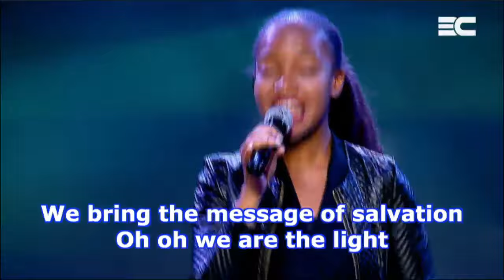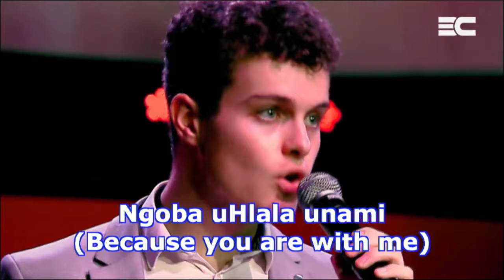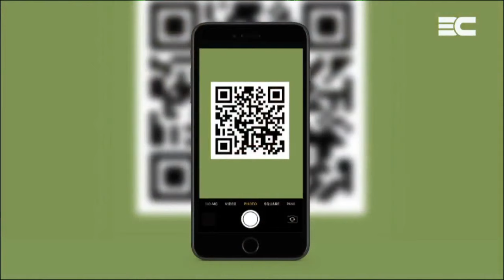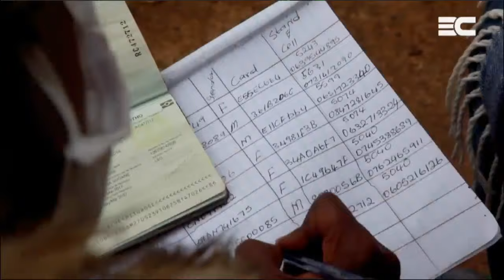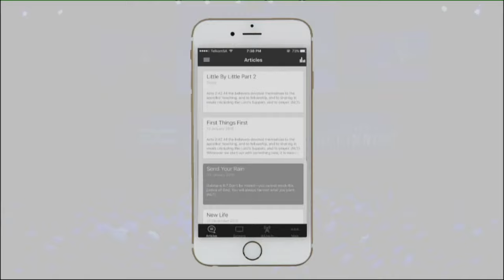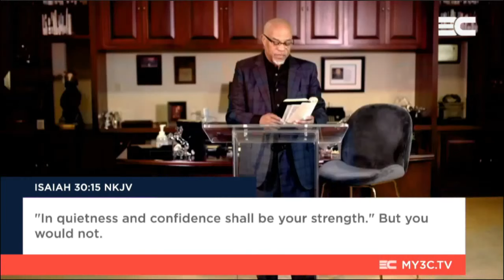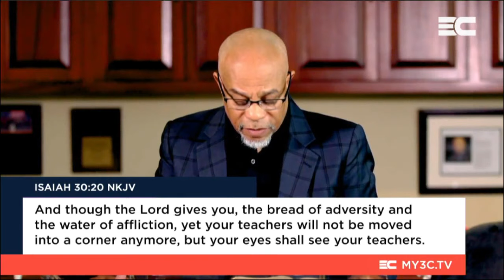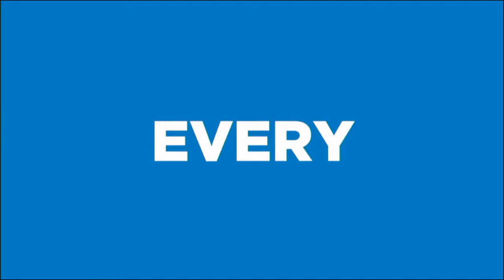3C Live Broadcast with Ps John Jenkins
3C Live Broadcast with Ps John Jenkins